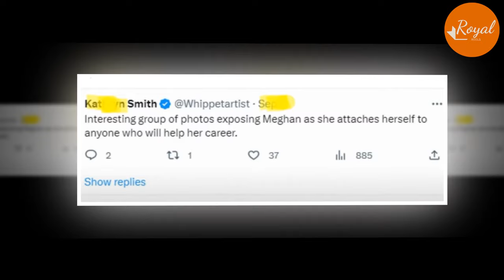Meg Tremble As Colin Farrell Dropped Bombshell Photos She Hid For Years: "Her Customers In All Ages"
Prince Harry and Meghan Markle are seemingly having some trouble in their marriage as there are reports that Prince Harry is keen on making a return to his royal duties after his father personally called to tell him about his cancer diagnosis.